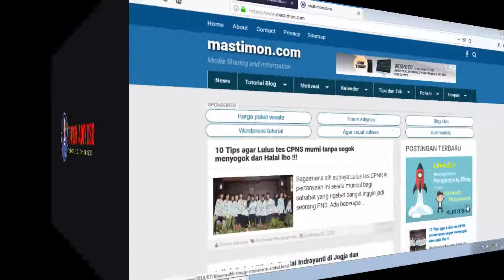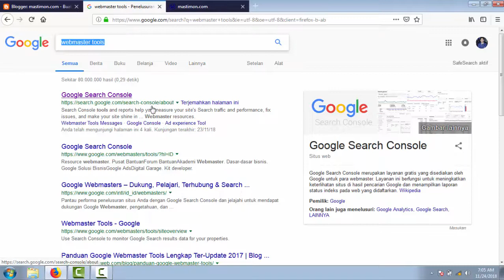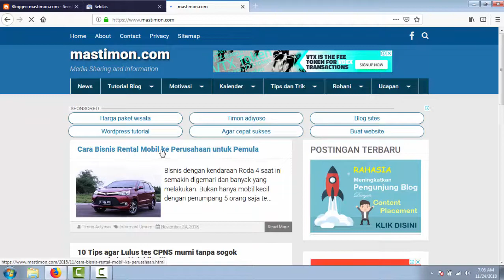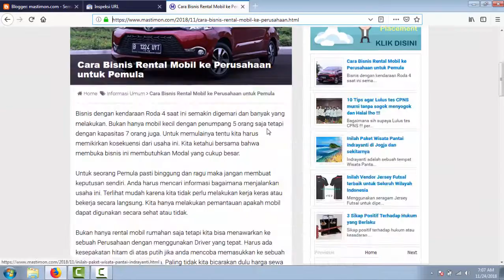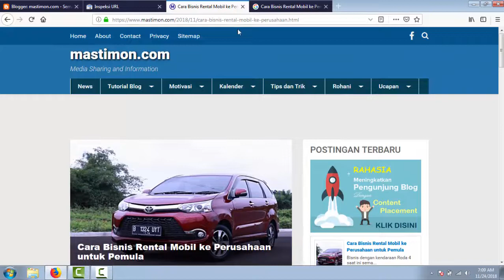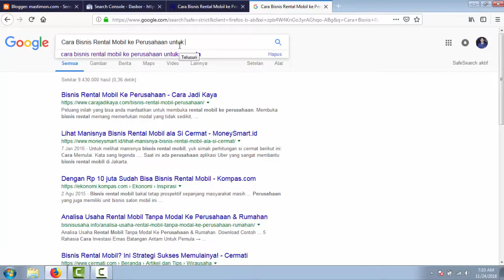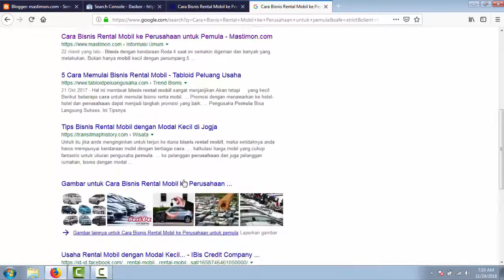Cara index artikel Blog ke google Search Console Baru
Menulis di Blogger dan artikelnya inggin berada di Halaman satu Google maka apa yang harus kita lakukan. Search Console Google memiliki fitur atau tampilan baru. Jangan Heran dan jika inggin Page One Google maka ikuti cara saya di atas.

Lakukan Pendaftaran artikel di Mesin Pencarian Google cukup satu kali saja supaya tidak terdeteksi Spam. Selamat mencoba dan semoga berhasil.